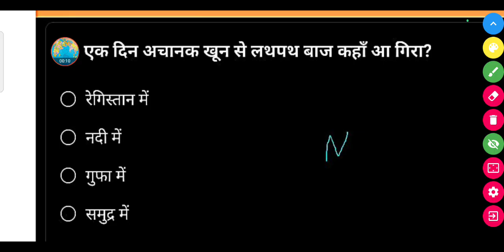एक दिन अचानक खून से लथपथ बाज कहाँ आ गिरा ?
• रेगिस्तान में

• नदी में

• गुफा में

• समुद्र में